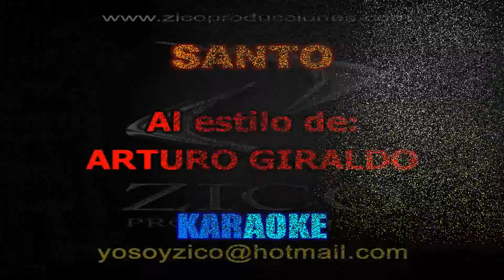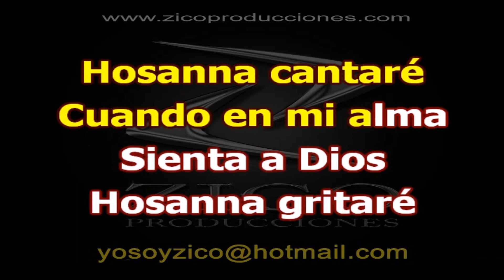ARTURO GIRALDO - SANTO Karaoke demo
CALI - COLOMBIA

LETRA:

Santo es Dios,
Porque me enseña la verdad
Que es amar sin esperar ningún favor
Entregando por entero el corazón
Enterrando orgullo, miedo, frustraciones, celos.

Santo es Dios
Porque es la luz universal
Que armoniza todo que es fuerza capaz
De cambiar tristeza por felicidad
Santo es Dios por su justicia y su bondad
Oh sana cantare
Cuando en mi alma sienta a Dios.
Oh sana gritare
Cuando despierte y escuche su voz.
Oh sana cantare
Cuando en mis obras sienta que hay amor
Oh sana cantare, oh sana cantare
Oh sana cantare
Cuando decida ser feliz
Descubriendo por dentro esa razon para seguir.
Oh sana por tantas ganas de vivir
Oh sana cantare (bis).

Santo es Dios
El es mi padre celestial
Es amor, es mi suprema autoridad
El es digno y yo lo quiero adorar
El me ama y solo quiero hacer su voluntad